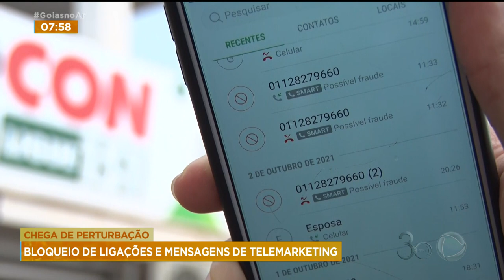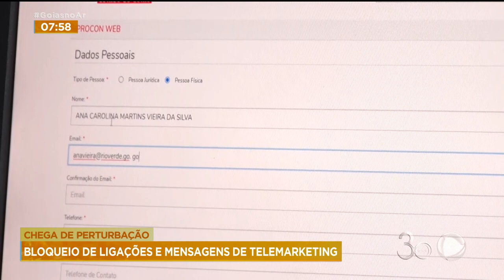CHEGA DE PERTURBAÇÃO: BLOQUEIO DE LIGAÇÕES E MENSAGENS DE TELEMARKETING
O PROCON DISPONIBILIZA BLOQUEIO DE RECEBIMENTO DE LIGAÇÕES E MENSAGENS DE TELEMARKETING. QUEM CONTA PRA GENTE COMO FUNCIONA É O JAMES MATEUS.